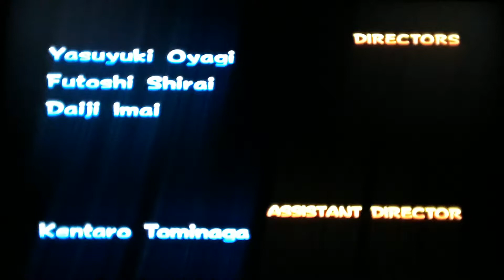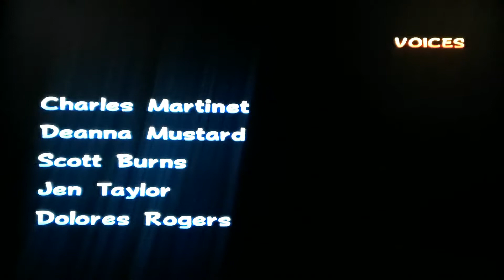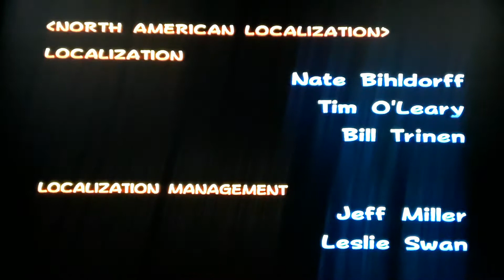MarioKart DoubleDash Longplay#2 part 2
Well, I tired but, at least I'm in the top three! 😎 part 2